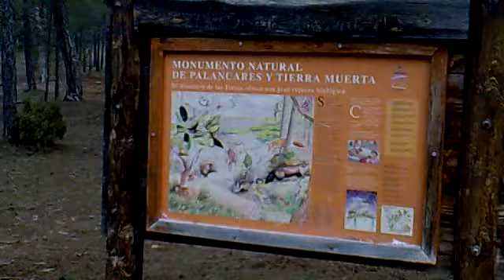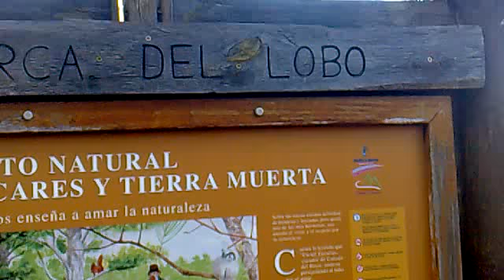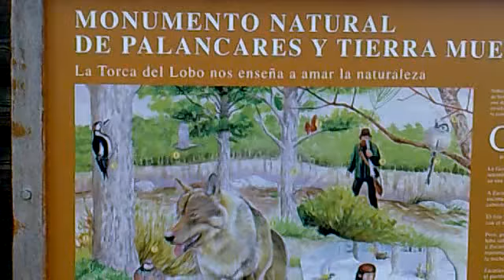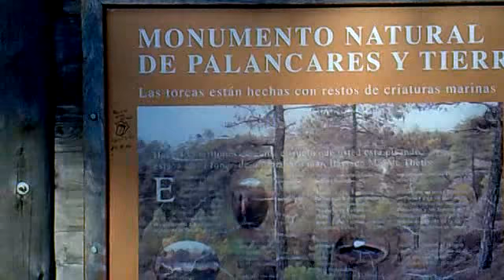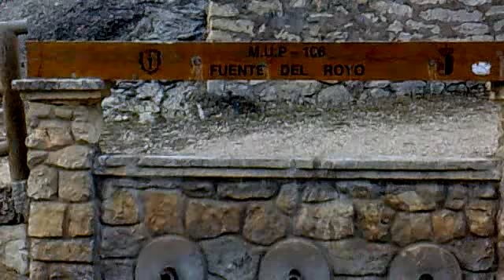22-02-2015-Las Torcas de los Palancares-Pino Candelabro-Pino del Abuelo.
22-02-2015-Las Torcas de los Palancares-Pino Candelabro-Pino del Abuelo.